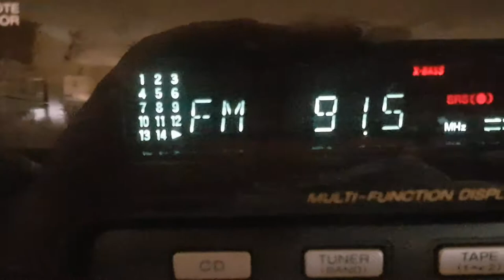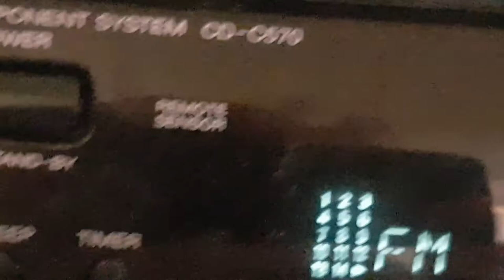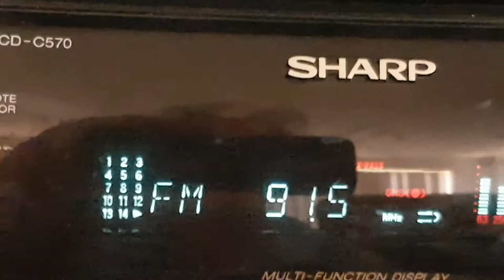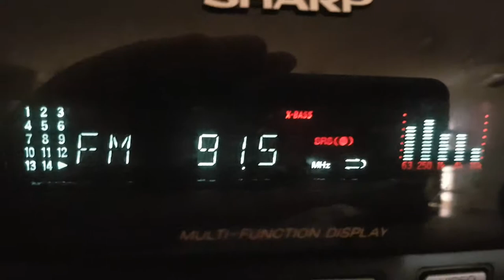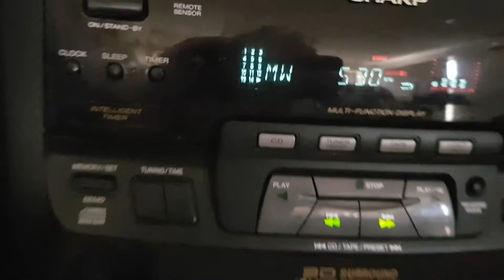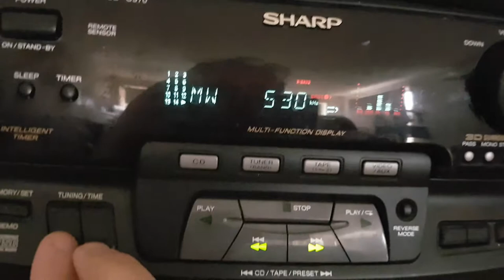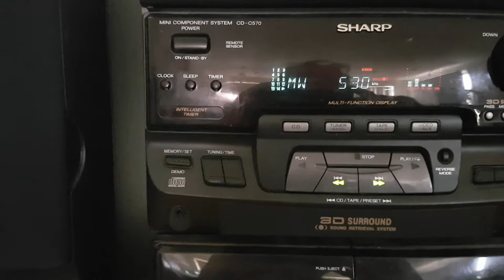My Sharp Sound System (1998)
My Sharp sound system the two news broadcasts are from smooth fm Melbourne and 3GG warrigul